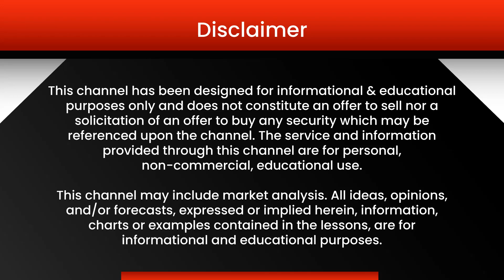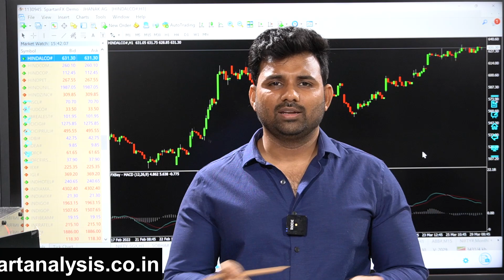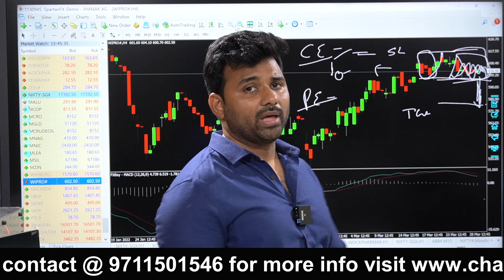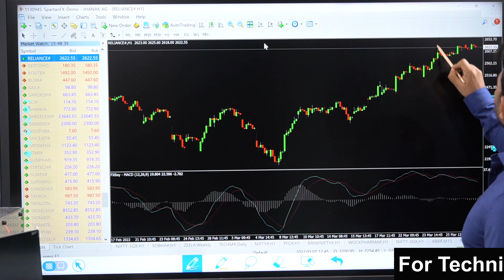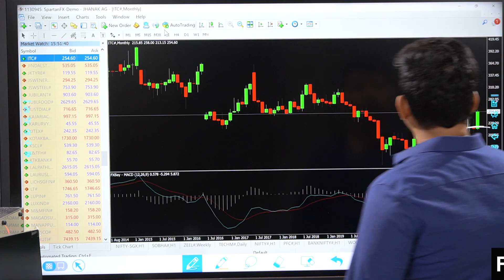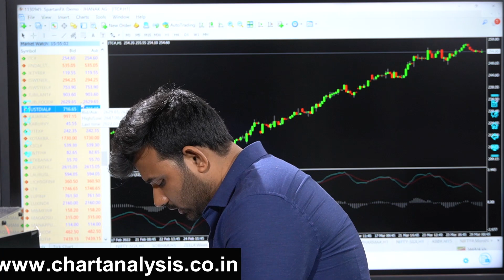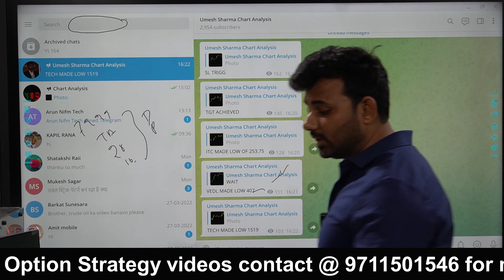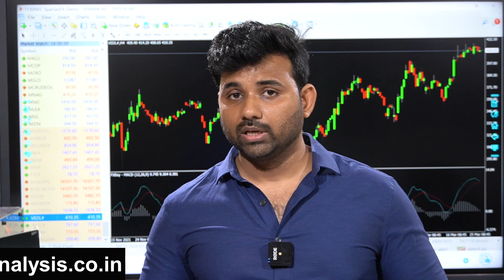Market Consolidation में कैसे Trade करे इस Strategy के साथ !!!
Choice Broking
Link for Account Opening
1 paisa for Intraday 10 paisa for Delivery Brokerage